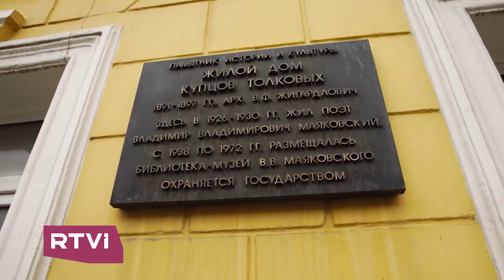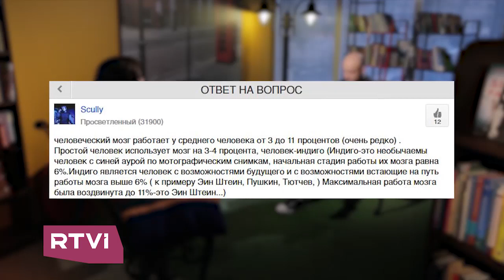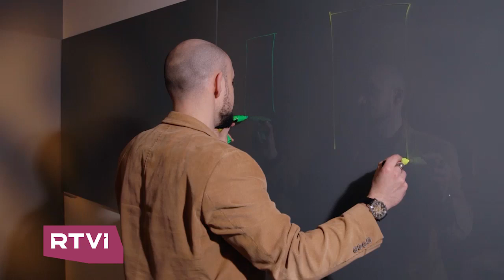Вера Толченникова против мифов о мозге // Наука против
«Наука против» с Никитой Рудаковым — программа, где мы развенчиваем антинаучные мифы вместе с известными учеными. Гость этого выпуска — кандидат биологических наук Вера Толченникова.

В этом выпуске:

📌  Как появился миф, что человек использует мозг лишь на несколько процентов

📌  Что такое «молчащий нейрон»

📌  Кто обладатель самого высокого IQ в истории человечества

📌  Как сделать работу мозга более эффективной